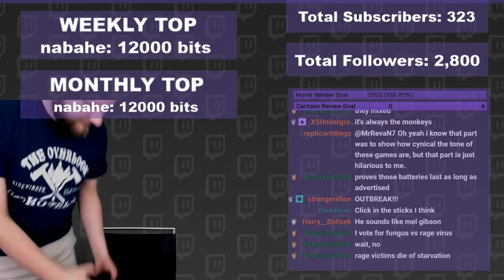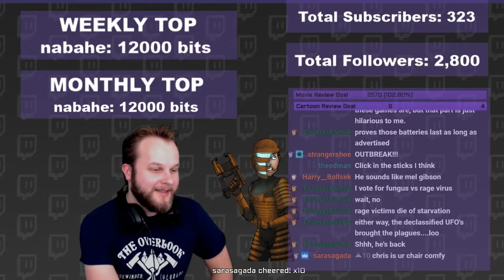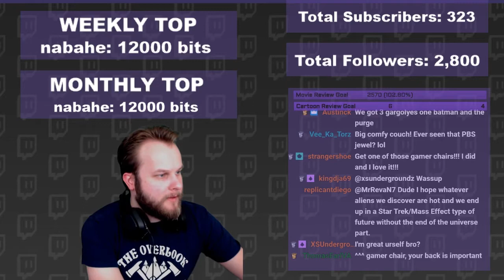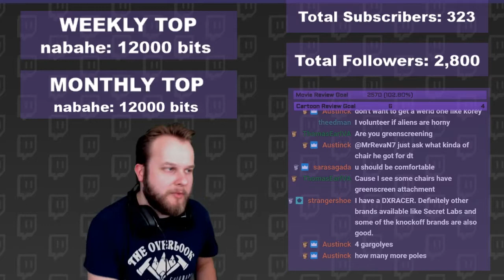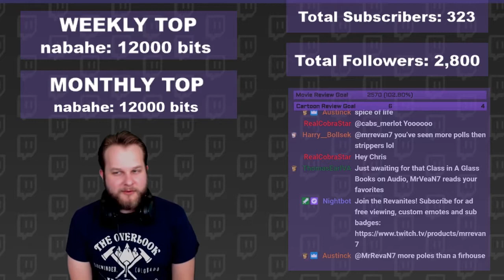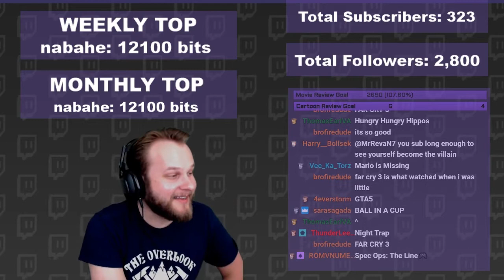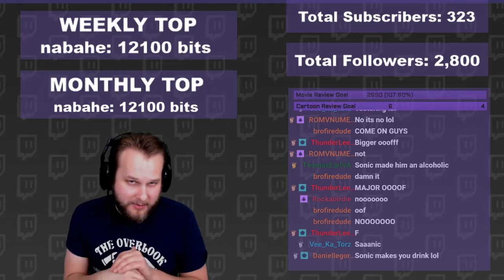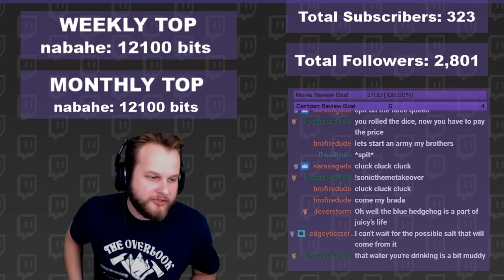Twitch Livestream | The Last of Us: Remastered – Part 5 | PS4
Watch Chris (MrRevaN7) play as Joel, a smuggler tasked with escorting a teenage girl, Ellie, across a post-apocalyptic United States filled with gross mushroom people in The Last of Us: Remastered.